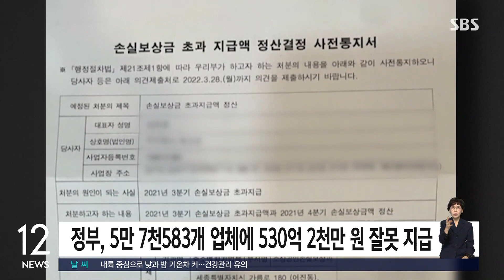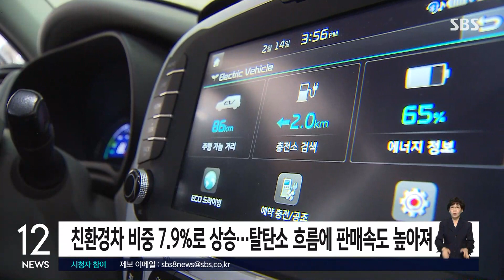"오지급"…소상공인 7,600여 업체 손실보상금 반납한다 / SBS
[경제 365]

정부의 오지급으로 소상공인 업체 7천600여 개가 코로나19 손실보상금을 반납할 것으로 보입니다.

중소벤처기업부가 국회에 제출한 자료에 따르면, 중기부는 손실보상금 지급 초기 계산·시스템 오류 등으로 올해 7월 말까지 지급 대상의 1.8%인 5만 7천583개 업체에 530억 2천만 원을 잘못 지급했습니다.

중기부는 이에 따라 2021년 4분기부터 조치를 취했지만, 아직도 소상공인 업체 7천609개를 대상으로 226억 1천만 원을 환수해야 합니다.

반납분은 한 개 업체당 297만 원 수준입니다.

특히 이 중에는 이미 폐업한 소상공인 업체가 3천200여 개 포함돼 손실보상금 반납에 대한 불만이 적지 않을 것으로 보입니다.

지난달 국내 친환경차 누적 등록 대수가 200만 대를 넘은 것으로 나타났습니다.

한국자동차모빌리티산업협회에 따르면 지난달까지 국내에 등록된 친환경차는 총 203만 5천여 대로 집계됐습니다.

이에 따라 전체 자동차 등록 대수 2천584만 5천여 대에서 친환경차의 비중은 7.9%까지 올라갔습니다.

2014년 말 0.7%에 불과하던 친환경차 비중은 2020년 3.3%, 2021년 4.7%, 지난해 6.0%로 꾸준히 상승하고 있습니다.

최근 탈탄소화 흐름에 따라 친환경차 인기가 높아지면서 판매 속도도 빨라지는 모양새입니다.

대상이 오는 15일까지 서울 성동구 성수동에서 국내 최초 김치 팝업스토어 '김치 블라스트 서울 2023'을 운영합니다.

대상은 포장김치 브랜드 '종가'의 역사를 조형물로 표현한 전시 공간과 종가의 미국 뉴욕 타임스퀘어 광고 영상을 선보이고 있습니다.

매장에서는 이산호 셰프가 만든 백김치 황금타르트, 김치 케이크와, 김치 국물을 그대로 동결건조한 가루를 시식할 수 있습니다.

대상은 "앞으로도 김치의 본질을 지키며 과감한 시도와 혁신으로 글로벌 김치 시장을 선도해나갈 것"이라고 밝혔습니다.

(영상편집 : 김호진)